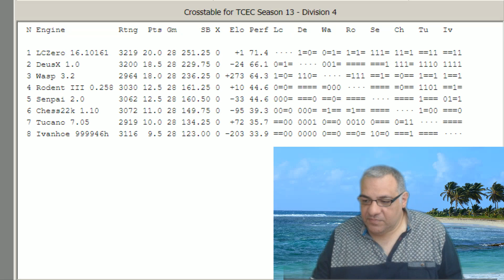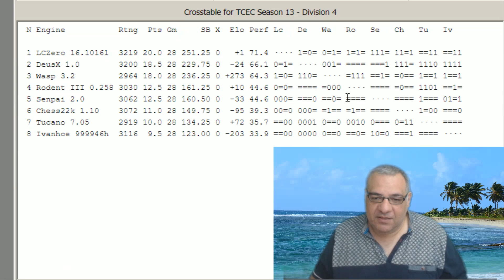Computer Chess: Leela wins Division 4 of TCEC 2018 - 13th Edition -Tournament results table.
Master long-term pressure, pawn structures, and neural net brilliance. Educational use only – no engine use during games.

Game quality tags: amazing, awesome, astonishing, brilliant, classic, crushing, dynamic, elegant, exceptional, excellent, exciting, fabulous, famous, fantastic, finest, flashy, greatest, important, impressive, incredible, instructive, interesting, magnificent, marvellous.

Leela Chess Zero (lc0) is a free, open-source, and neural network-based chess engine and distributed computing project.

Engines
zero